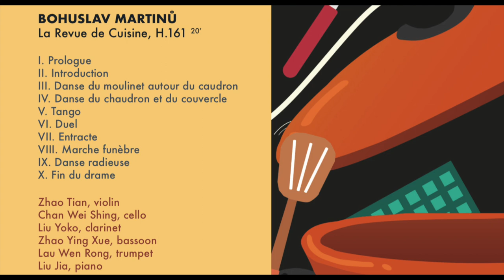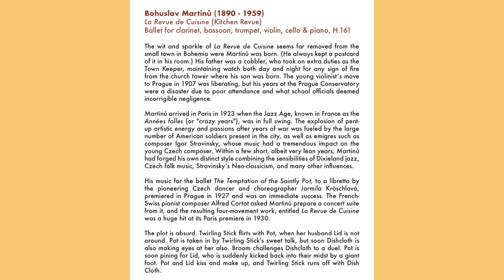MARTINŮ La revue de cuisine - Ballet for clarinet, bassoon, trumpet, violin, cello & piano, H.161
0:00 I. Prologue
0:34 II. Introduction
1:56 III. Danse du moulinet autour du chaudron
3:55 IV. Danse du chaudron et du couvercle
4:42 V. Tango (Danse d'amor)
9:23 VI. Duel
12:05 VII. Entracte (Lamentation du chaudron)
13:20 VIII. Marche funèbre
16:53 IX. Danse radieuse
17:15 X. Fin du drame

Musicians of the Singapore Symphony Orchestra:
Zhao Tian, violin
Chan Wei Shing, cello
Liu Yoko, clarinet
Zhao Ying Xue, bassoon
Lau Wen Rong, trumpet
Liu Jia, piano
Yang Zheng Yi, Artistic Administrator

Bohuslav Martinů (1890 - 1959) arrived in Paris in 1923 when the Jazz Age, known in France as the Années folles (or "crazy years"), was in full swing. The explosion of pent-up artistic energy and passions after years of war was fueled by the large number of American soldiers present in the city, as well as emigres such as composer Igor Stravinsky, whose music had a tremendous impact on the young Czech composer.

Within a few short, albeit very lean years, Martinů had forged his own distinct style combining the sensibilities of Dixieland jazz, Czech folk music, Stravinsky’s Neo-classicism, and many other influences. His music for the ballet The Temptation of the Saintly Pot, to a libretto by the pioneering Czech dancer and choreographer Jarmila Kröschlová, premiered in Prague in 1927 and was an immediate success. The French-Swiss pianist composer Alfred Cortot asked Martinů prepare a concert suite from it, and the resulting four-movement work, entitled La revue de cuisine
was a huge hit at its Paris premiere in 1930.

The plot is absurd. Twirling Stick flirts with Pot, when her husband Lid is not around. Pot is taken in by Twirling Stick's sweet talk, but soon Dishcloth is also making eyes at her also. Broom challenges Dishcloth to a duel. Pot is soon pining for Lid, who is suddenly kicked back into their midst by a giant
foot. Pot and Lid kiss and make up, and Twirling Stick runs off with Dish Cloth.

Recorded live at the Victoria Concert Hall, Singapore, 18 May 2019.